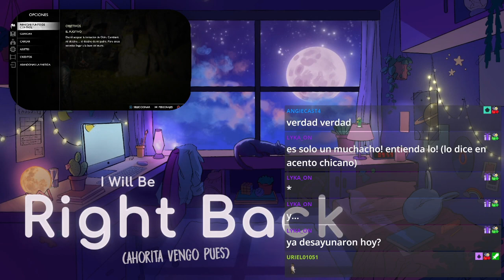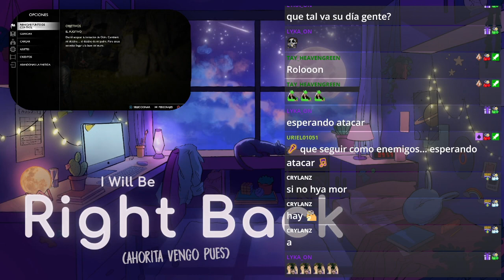God of War Ragnarok | Parte 6